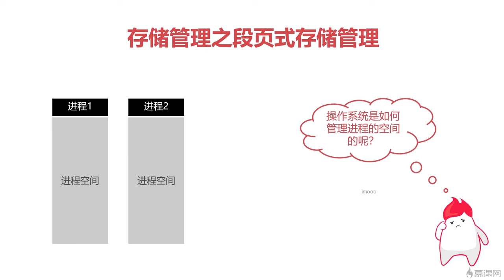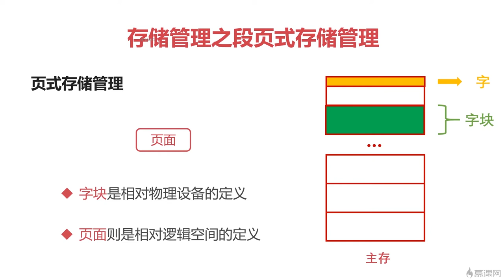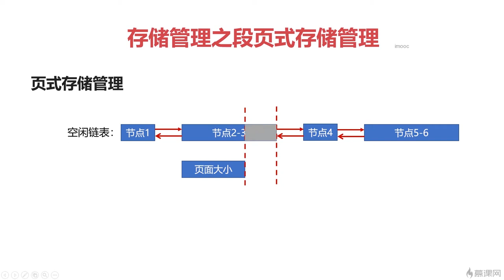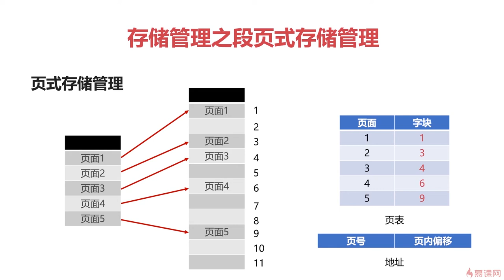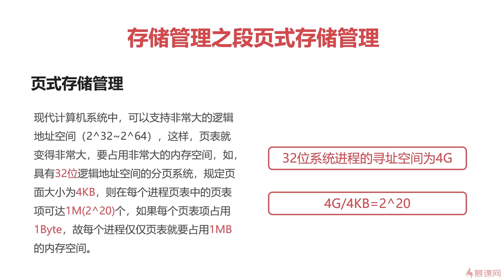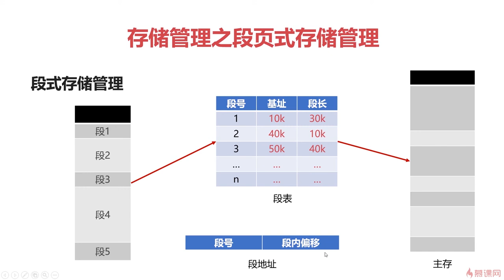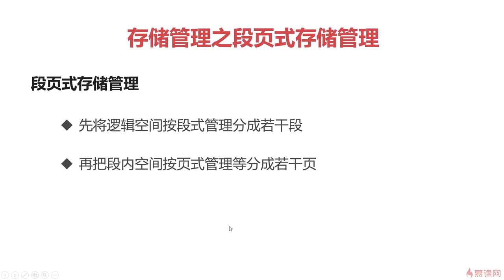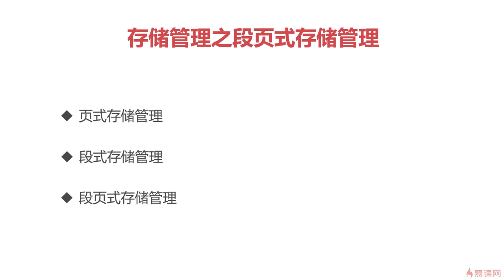6.10 操作系统之基础篇｜存储管理之段页式存储管理｜程序员编程必备基础知识（ 计算机组成原理／操作系统／计算机网络）